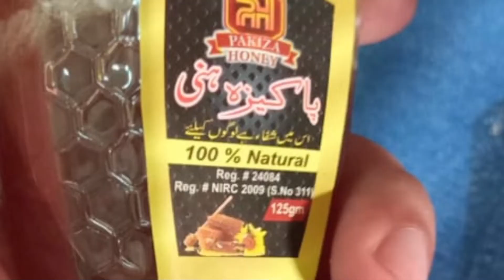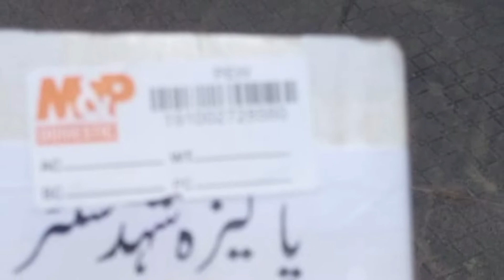order is ready to deliver..Honey,zafran, salajit available